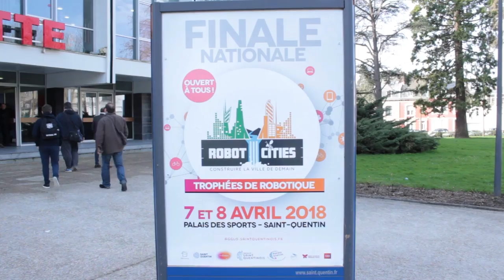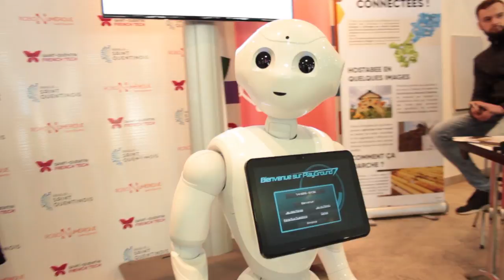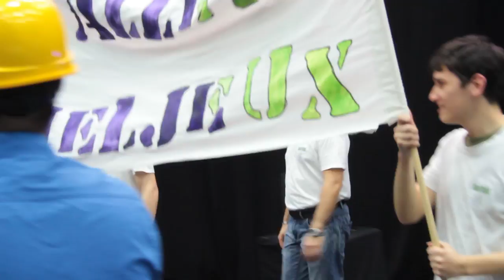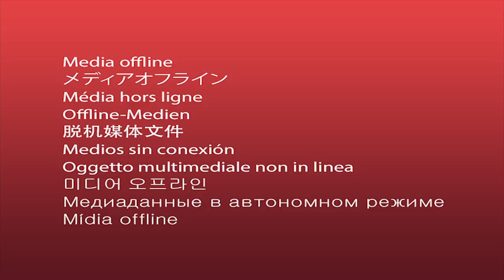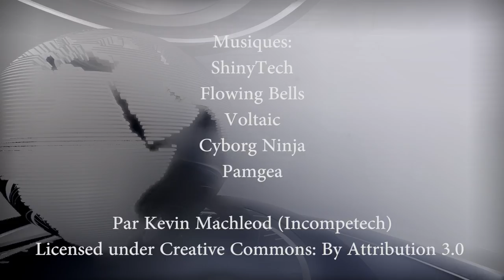Reportage Concours de Robotique St Quentin 2018